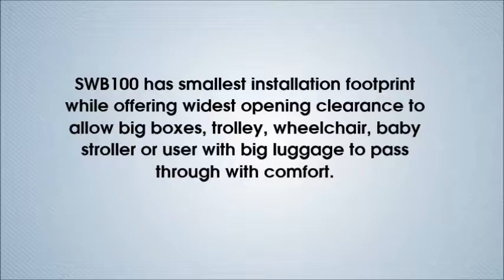MAG SWB100 - Swing Barrier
SWB100 s an automatic motorized stainless steel swing barrier. SWB100 has smallest installation footprint while offering widest opening clearance to allow big boxes, trolley, wheelchair, baby stroller or user with big luggage to pass through with comfort. Swing barrier compact size help to save space and can fit into narrow places.